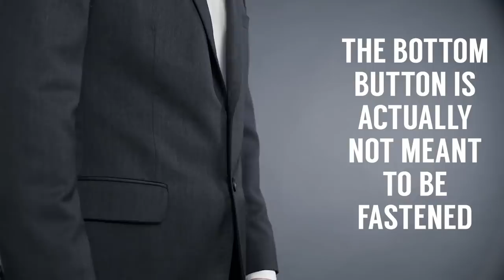7 Правил Стиля за 3 минуты | RMRS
7 Правил Стиля за 3 минуты | RMRS

Стиль есть у каждого. Мужчины хотят быть стильными. Это не значит, что надо быть модником. Тут речь о том, что выглядеть круто и нести своим внешним видом некий посыл.

Сегодня мы рассмотрим 7 правил стиля всего за 3 минуты. Берите себе это видео на вооружение, если у вас нет времени смотреть более подробные видео о мужском стиле.